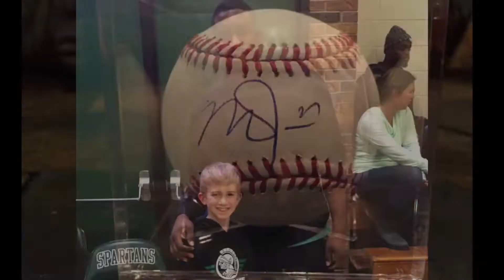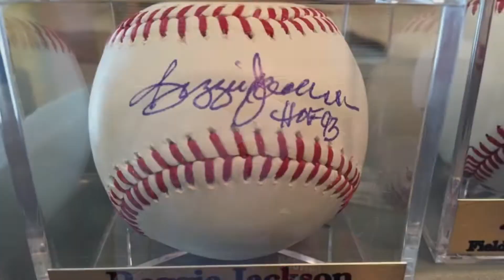Rickey Henderson Signing Autographs At The National Sports Collector's Convention 8/3/19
This Max's Corner video is of Hall Of Fame Outfielder, Rickey Henderson, signing autographs at the 2019 National Sports Collector's Convention near Chicago, IL on August 3, 2019.  Henderson is the all-time stolen base leader and considered the greatest lead-off hitter of all-time.  He  was a 10x MLB All-Star, MVP, 2-time World Series Champ, 3-time Silver Slugger, ALCS MVP and a Gold Glove Winner.  His career WAR is 111.2 and he has over 3,000 hits and 297 home runs.  He played much of his career with the Oakland A's and New York Yankees.  He was a really nice guy when I met him and answered my question about who was hardest to steal on. I hope you enjoy the video.